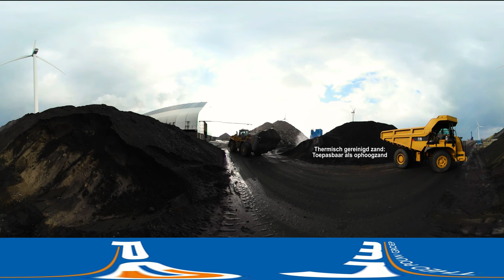360-graden bezoek aan een van onze projecten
Neem een kijkje op onze vestiging in Eemshaven en het werk Nieuwklap in Aduard. Op dit werk wordt thermisch gereinigd zand geleverd voor ophoging voor de bouw van een nieuwe viaduct. Benieuwd hoe dat eruit ziet? Bekijk de video!